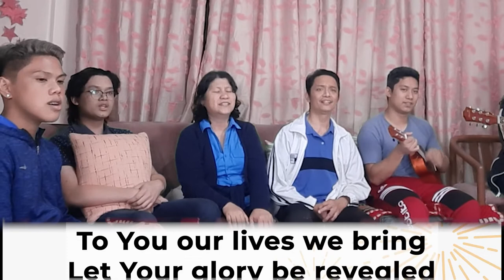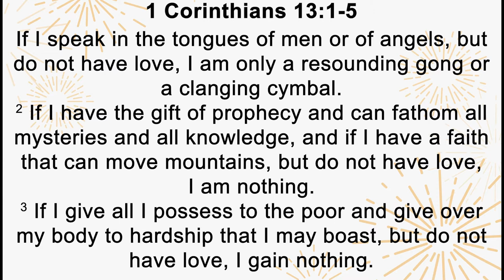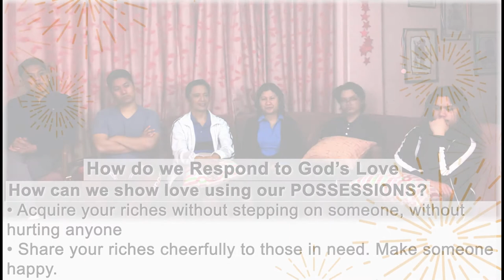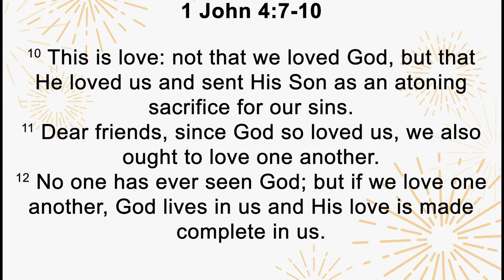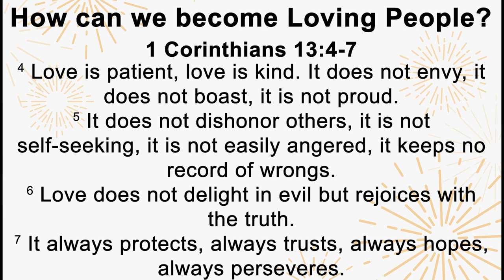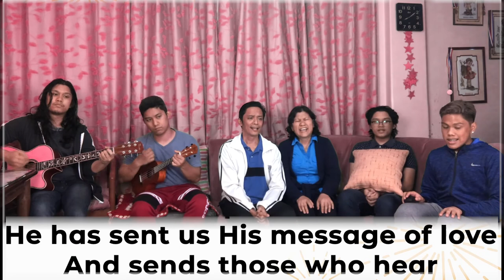Responding to God’s Love: A New Year’s Resolution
8 o'clock habit